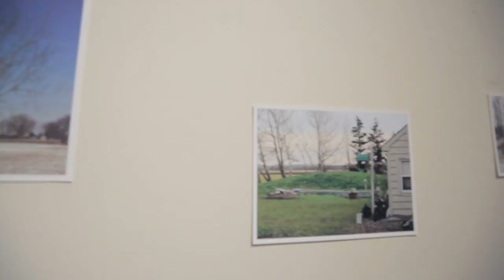Mounds at Work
by Julie Bogdanowicz

Grow Op 2015 @ The Gladstone Hotel
Toronto, Ontario